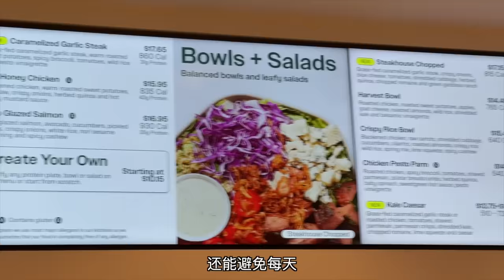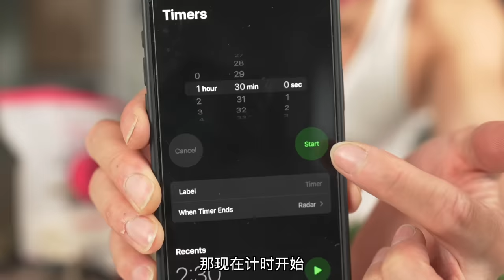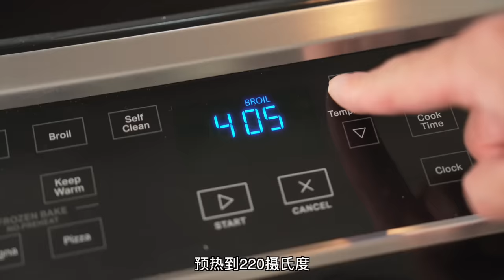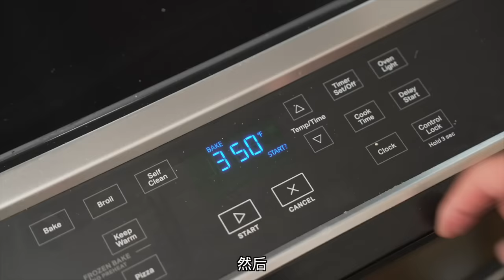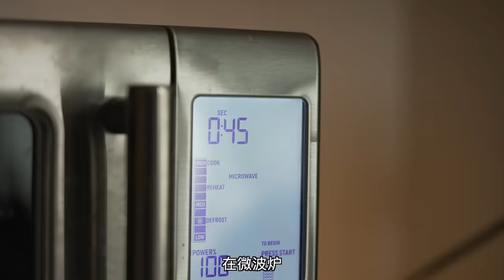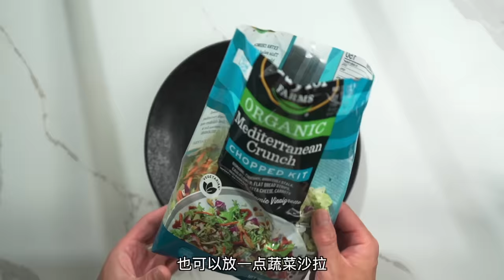【无痛减脂!】如何快速准备1周的健康餐！(含详细食谱)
微博：帅soserious
抖音: 帅soserious
大家准备好迎接夏天了吗？